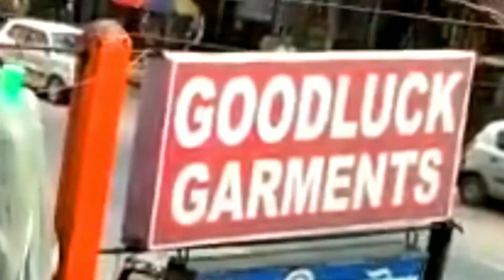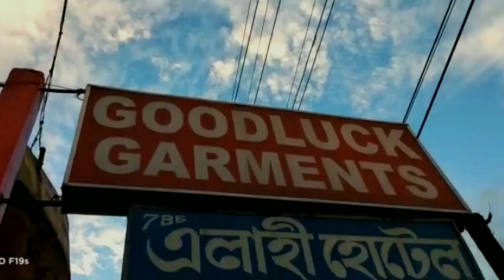হিমন্ত'র আগমন করিমগঞ্জের পুজোয় ভিন্ন মাত্রা যোগ! বেশ কয়েকটি মণ্ডপ উদ্বোধন করলেন মুখ্যমন্ত্রী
leanings.